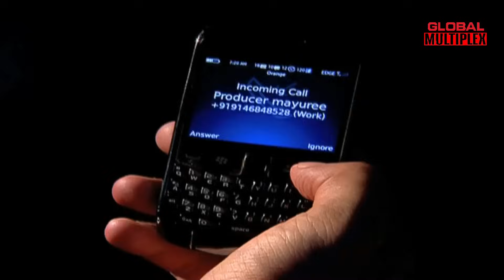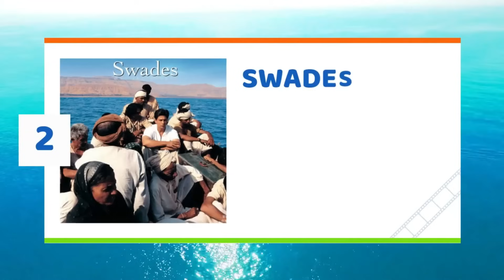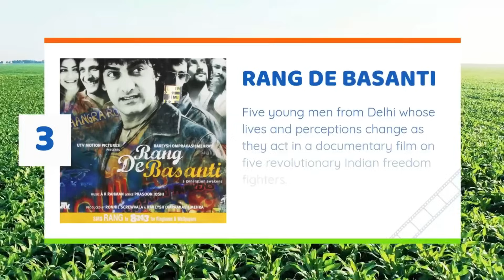koi aane ko hai | Episode -115 | Horror Story | New Episode -2024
Jadu Tona Guest House : Part 2
The next day he asks the guest house servant regarding a room kept locked in the guest house and in reply the servant informs him about the room has been locked as it was dirty. The same Night the unknown entity possessed him. Who is this unknown entity and what does she want from him?

Episode Title:  Jadu Tona Guest House (Ek Adhuri Kahani)
Genre: - Horror
Written by :- Deepak Malik
Screenplay by :-  Deepak Malik
Directed by :- Vicky Chauhan